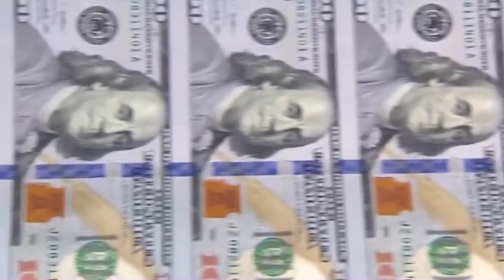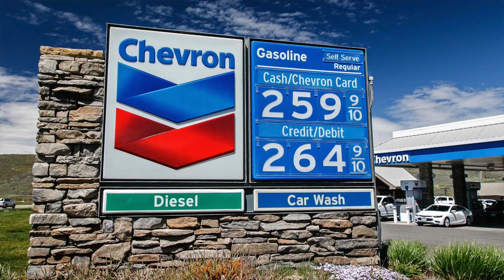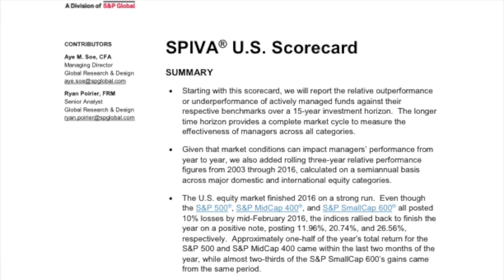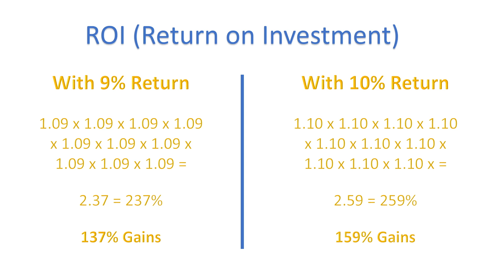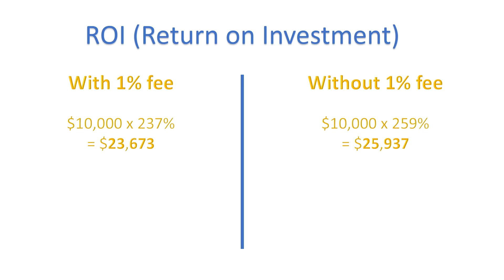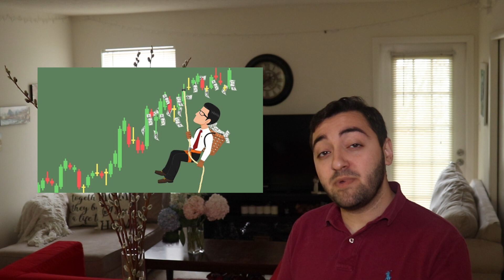Indexes vs ETFs vs Mutual Funds - Episode 7 - Stock Market 101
This video compares 3 common concepts in investing, and explains pros and cons of investing in them. Also shows you what your best bet is in investing especially when you are thinking long term. Check it out and let me know what your investment strategies are!